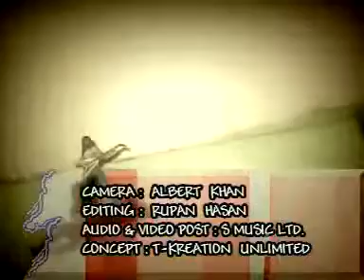তার ছিড়ে গেছে | অরণ্য | Tar Chire Geche | ARONNO (1999)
This is an old video of Aronno Its little funny cause few members appeared here are not regular member of Aronno... On that period of time the vocalist of Aronno Dipto was at rehab and the drummer Zimi was posing as a guitarist and vocal for the video... later when Dipto came back from rehab he got in with some different footages ...

The album "Tar Chire Geche" released on 2007 but it was recorded in 1999/2000 at Musicman Studio,Dhaka...